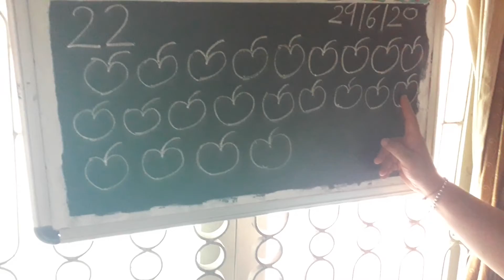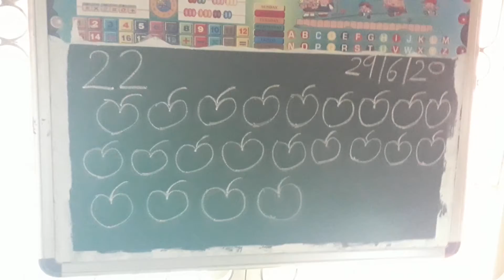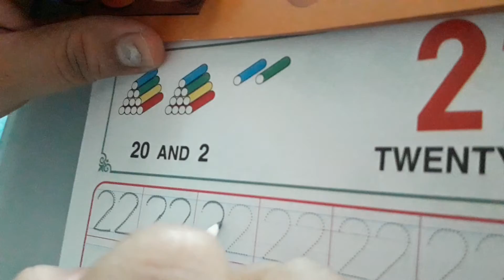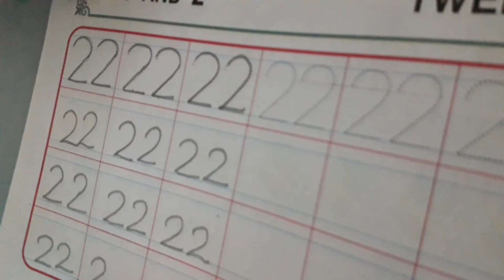Nursery 😎 Maths 🥳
Number